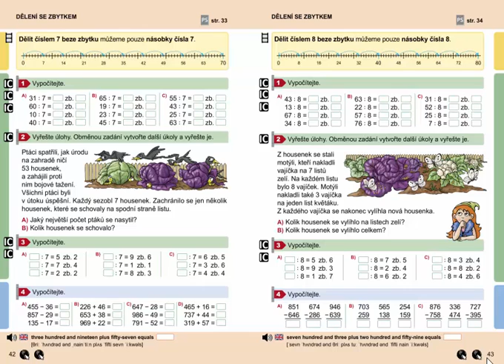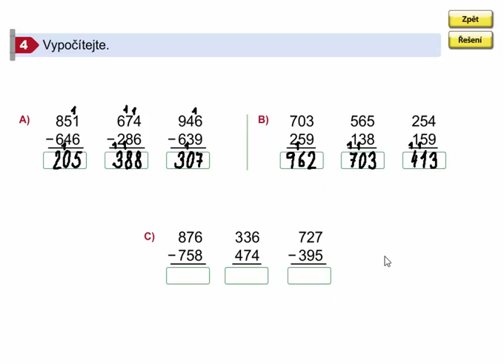Písemné sčítání a odčítání do 1000 (procvičování), Matýskova matematika 8. díl, str. 43, cv. 4